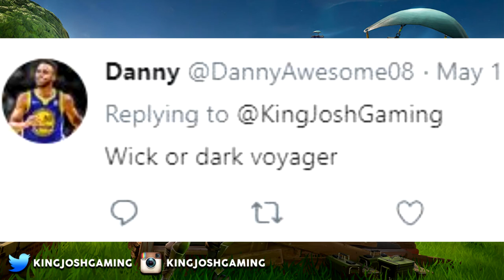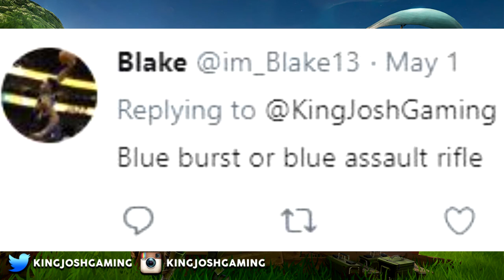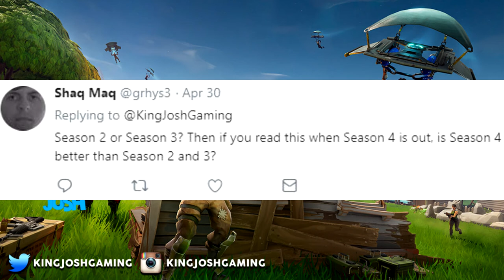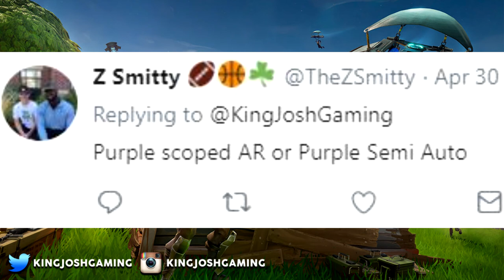SKULL TROOPER or GHOUL TROOPER? Would You Rather: FORTNITE Edition!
Let me know if you guys enjoyed this Would You Rather video and if you guys want to see more videos like this!